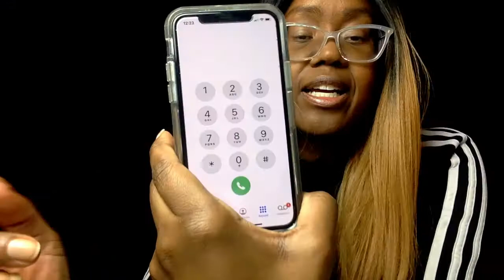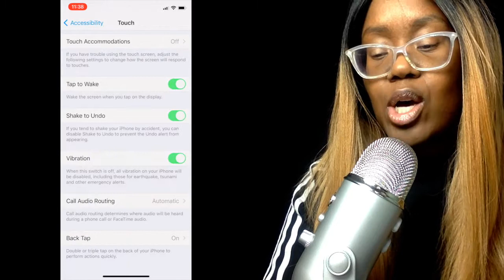HOW TO USE THE IPHONE BACKTAP BUTTON IN 2021, SECRET REVEALED!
HOW TO USE THE IPHONE BACKTAP BUTTON   2021
Check out this new video on my youtube channel. I'm not sure if everyone knows this but I just found out that the apple logo on the back of the phone is a touch screen. So I show you how to go into the settings and enable it to do different actions.

Pick up my book:
South Country – Western Canadian Roadtrips